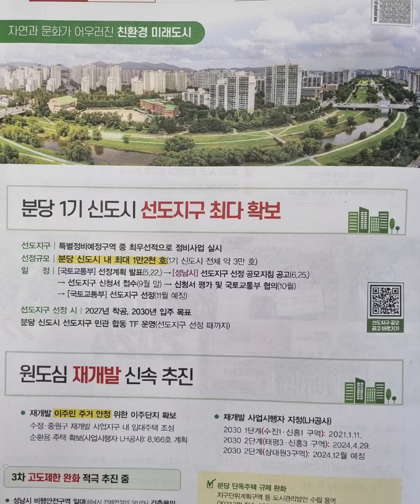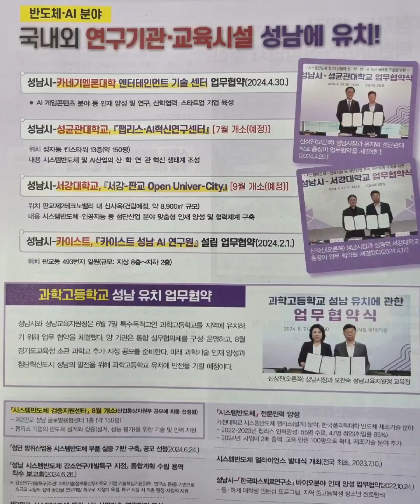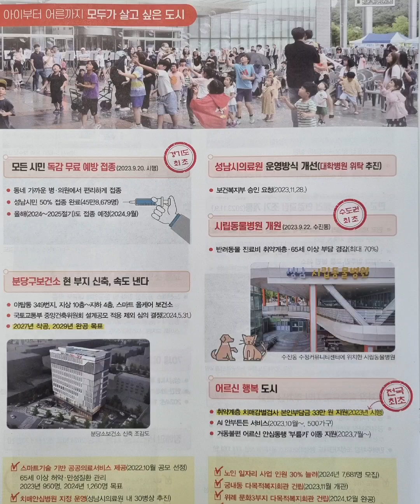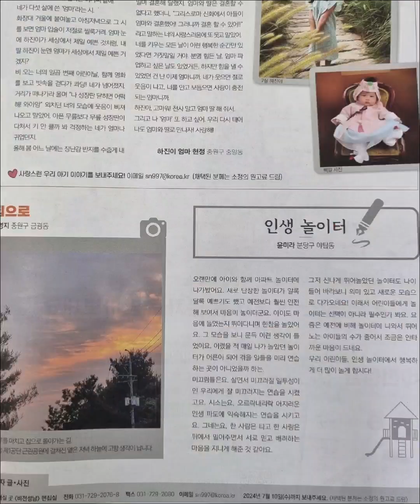비전 성남 7월호 성남시립 소년소녀합창단🎵우리들의 세상